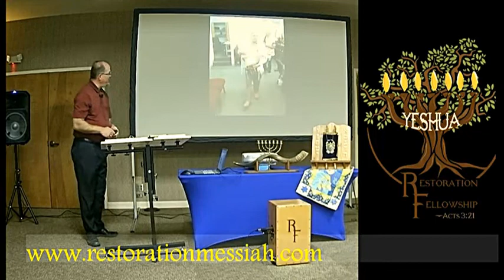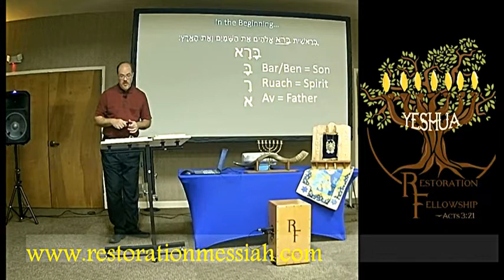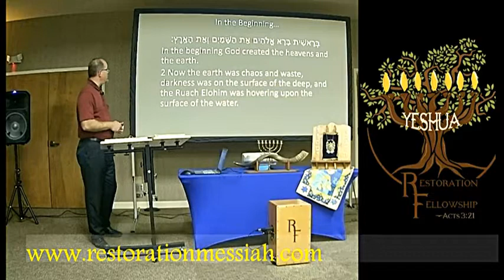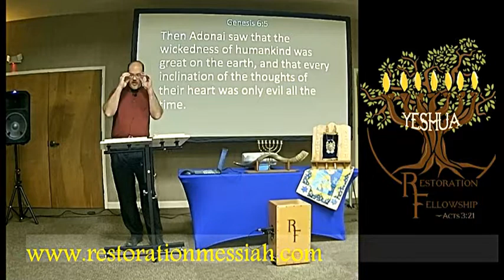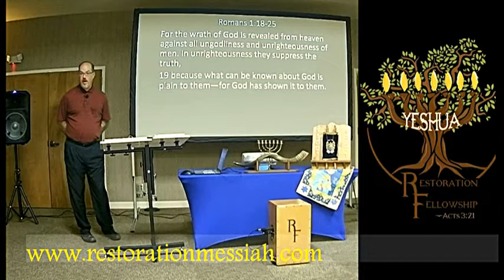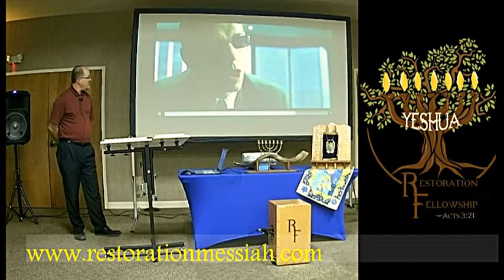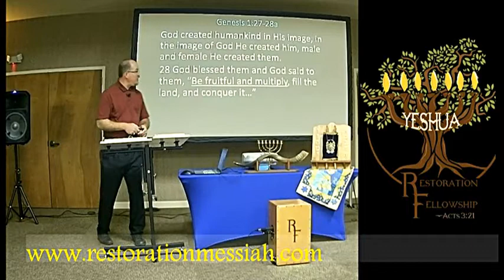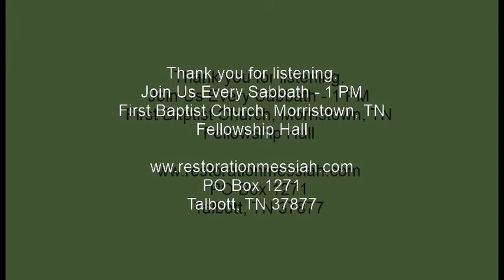10 22 22 Torah1 Consequence of Rejection Genesis 1 6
When a culture rejects the early chapters of Genesis, there are consequences.  Ideas and philosophies that devalue human beings and make them subservient to nature, and other agendas grow and fester when things like the Imago Dei, the Image of God are dismissed.

Civilizations fall for such times as these.